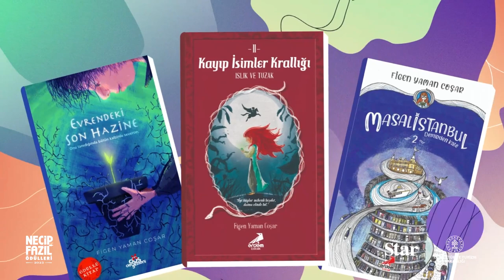2023 NECİP FAZIL ÇOCUK EDEBİYATI ÖDÜLÜ - FİGEN YAMAN COŞAR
Marmara Üniversitesi Radyo Televizyon Sinema bölümü mezunu olan Figen Yaman Coşar, temiz bir Türkçe ve titiz bir üslûpla çocuklar için kaleme aldığı çok sayıda eserin yanı sıra, televizyonlar için hazırladığı çocuk programları, yürütmekte olduğu çocuk projeleri ve çocuğun dünyasını kavrayış ve onların ilgisine seslenişteki özenli çalışmaları sebebiyle Necip Fazıl Çocuk Edebiyatı Ödülü’ne layık görülmüştür.